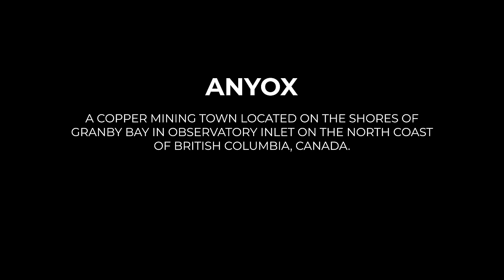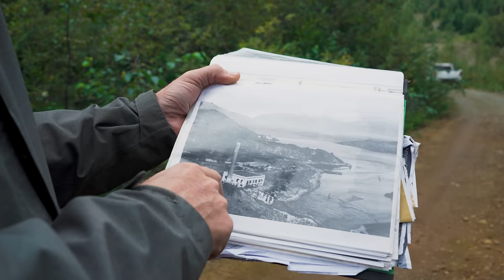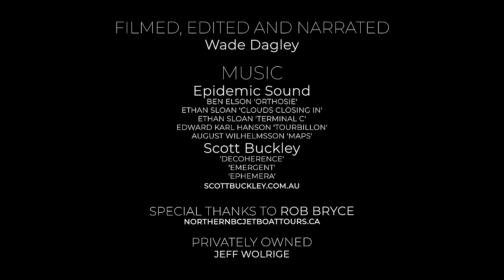Canada's Largest Ghost Town Few Have Ever Seen | Abandoned 1935 | Part 1 | Anyox BC 【4K】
Today we visit Anyox, a copper mining ghost town in a remote part of British Columbia, Canada located on the shores of Granby Bay.

In 1910, the Granby Consolidated Mining, Smelting and Power Company (Granby Consolidated) started buying land in the area.

It would become one of the largest copper mining operations in the British Empire during this time

Granby Consolidated started construction of the town around 1912 and by 1914, with the mine and smelter in full operation the town had grown to a population of around 3,000 residents.

The town was remote and served by steamships as there were no road or rail connections to the outside world.

That meant the town of 3000 had to be self-sufficient and have all the amenities to attract workers and their families.

In the early 1920's a hydroelectric dam was built by engineer John Eastwood to supply electricity to the town and mining operation.

It stands at 44 meters tall and at the time of completion was the tallest dam in Canada.

The current owner has plans to refurbish the dam and put it back in use.

The Great Depression drove down the demand for copper, and was the beginning of the end for Anyox.

Operations continued, while the company stockpiled 100,000,000 pounds (45,000 tones) of copper over the next 3 years, that it was unable to sell.

The mine shut down in 1935, and the town was abandoned.

In 1942 there was just a small crew remaining and a fire tore through the town and burned down all remaining wooden structures.

Since 1942, besides a few mining exploration companies that come and go.

And a company that mines the smelter slag pile for industrial abrasives.

Anyox sits mostly forgotten.

The concrete and steel structures that still exist are being reclaimed by nature.

Join me on this adventure with my friend Mike and our guide Rob as we explore for 2 days to discover what remains.

► Chapters:
00:00 Introduction/First Look
04:11 Start of Exploration/Mess Hall
06:08 Bunkhouse
06:32 Steam Plant
08:53 Concentrator
10:15 Ore Cars
11:29 Dynamite Storage
12:15 Steam Locomotive
12:38 No. 2 Hydroelectric Dam
17:58 Slag Pile/Golf Course
18:34 Powerhouse No. 1
24:16 Final Words/Day 1 Concludes

► Support Me:
To become a channel member click the 'Join' button on the main page or under the video.
Show support with Super Thanks! Click the 'Thanks' button under the video.

► My Gear:
Sony Alpha A7 III Camera
Sony FE 20mm f1.8 G Lens
Sony FE 28mm f2 Lens
Sony FE 24-105mm f4 G Lens
Gobe/Urth ND Filters
RØDE Wireless GO II Microphone
Skyreat ND Filters for DJI Mini 2
DJI Pocket 2
Freewell ND Filters for DJI Pocket 2
GoPro Hero7 Black
Geekoto AT24Pro Dreamer Tripod
Lowepro Flipside 400 AW II Backpack
Sandisk Extreme SD Cards

SCOTT BUCKLEY
‘Decoherence'
'Emergent'
'Ephemera'

Special Thanks to our guide Rob Bryce

Property Privately Owned by Jeff Wolrige